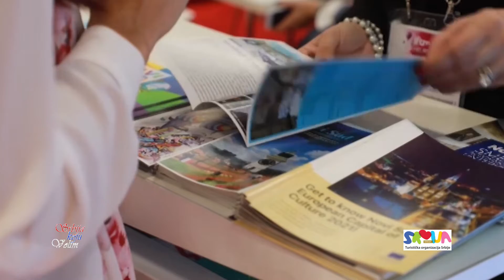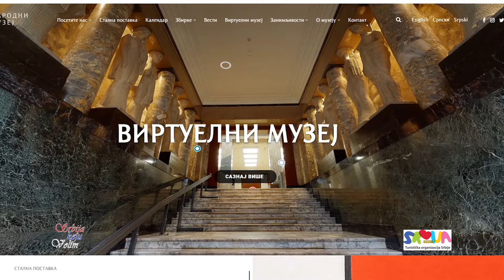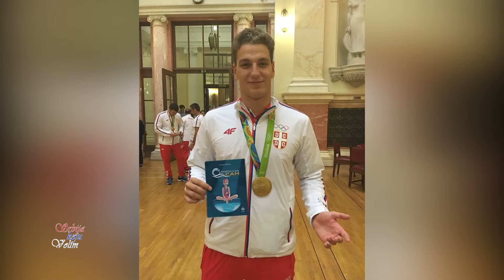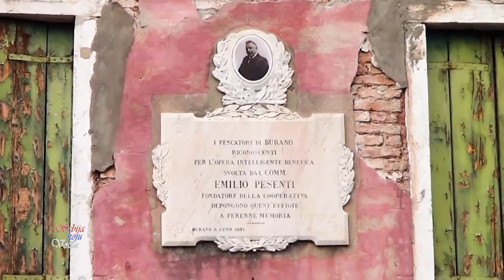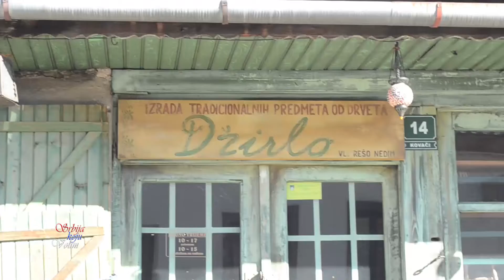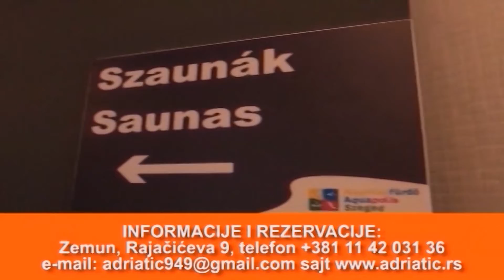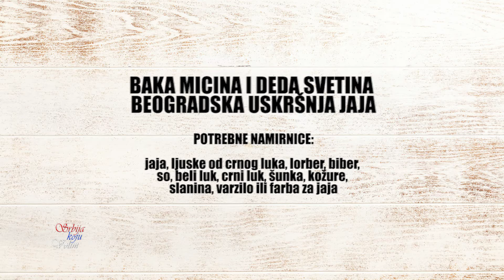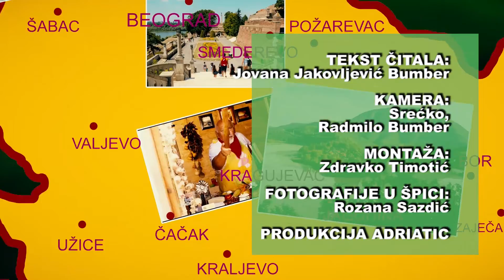Srbija koju volim, 447. epizoda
Turističke vesti i aktuelnosti
Da li ste znali
Kako to mi radimo - čari istočne Srbije
Šetamo se gore-dole po Balkanu- Sarajevo - Mostar
Kuvamo za vas: baka Micina i deda Svetina beogradska uskršnja jaja
Gošća emisije - gđa Dragana Zorić